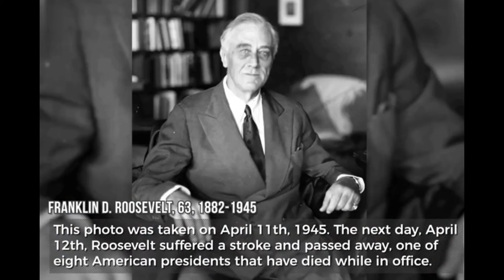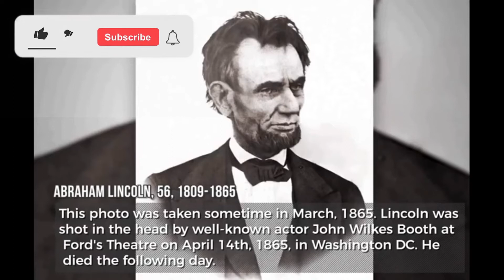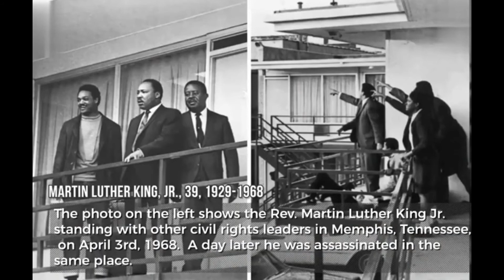These Were The Last Photos Of These Famous People